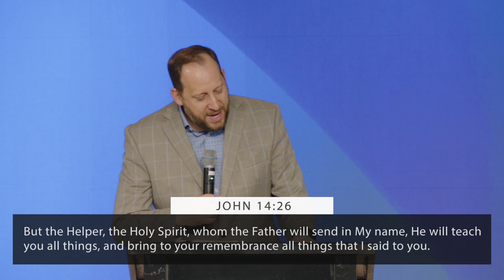What Did Jesus Say About The Holy Spirit